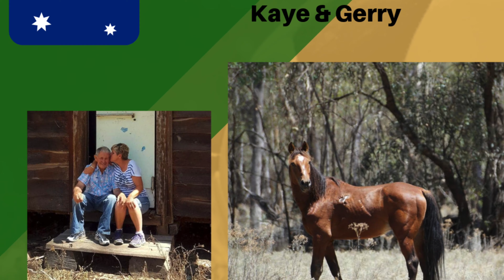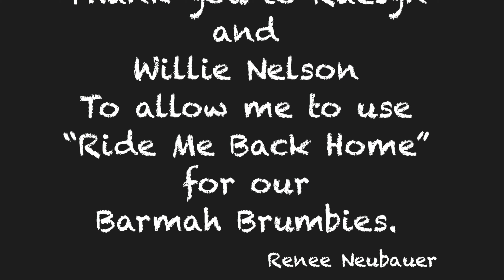Barmah Brumby Hay Angels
Gerry and Kaye Moor are undoubtedly the original and true Barmah Brumby gatekeepers. Between the two they have over 150 years of dedication seeing that these brumbies have a chance to survive. Both have sat at ground zero with brumbies waiting to be pts and feed over 100+ brumbies through the floods and drought. I came up with the name Hay Angels for all those that gave and donated and I couldn't think of a better name and give them this platform so that these two beautiful people can continue their passion. And that is  how the Hay Angels started . ENJOY THEIR STORY.